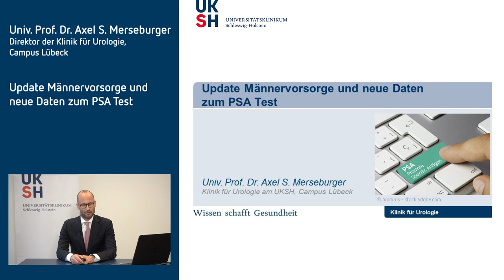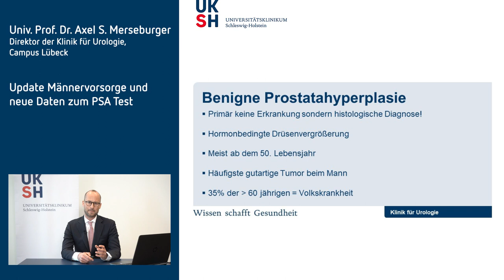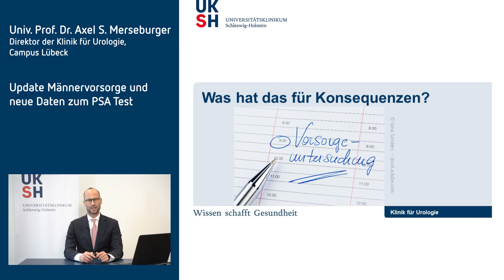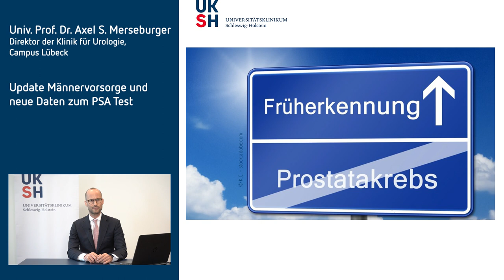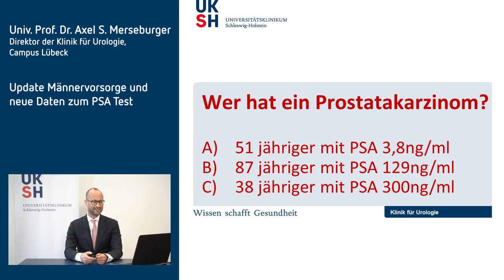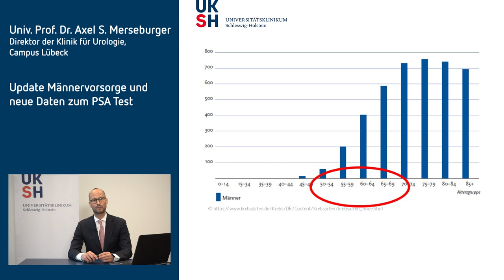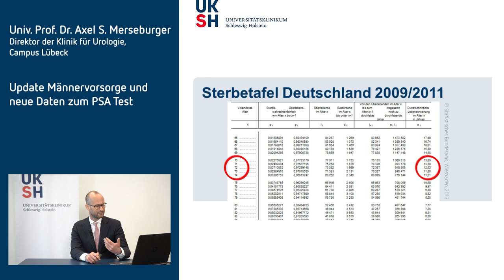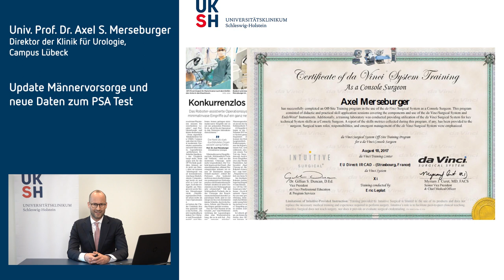Gesundheitsforum: Update Männervorsorge und neue Daten zum PSA-Test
Univ. Prof. Dr. Axel S. Merseburger informiert zum Thema Männervorsorge und geht dabei insbesondere auf die Prostata ein.